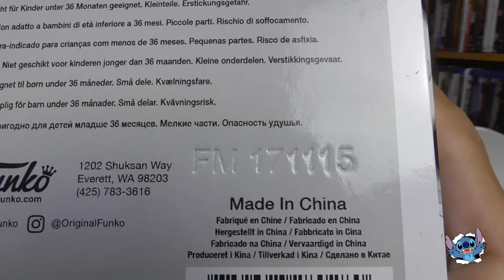Unboxing Pop! Funko - Mad Max Fury Road Nux nº 512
Hola a tod@s os traemos el funko de Nux nº 512 de la película Mad Max Fury Road.